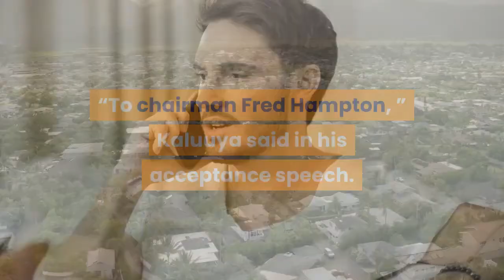Daniel Kaluuya wins best supporting actor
Daniel Kaluuya won the Academy Award for best supporting actor for his nuanced portrayal of Fred Hampton in “Judas and the Black Messiah, ” beating out his co-star, Lakeith Stanfield, who was also nominated in the category.“To chairman Fred Hampton, ” Kaluuya said in his acceptance speech. “What a man. How blessed we are that we lived in a lifetime where he existed. ”“There’s so much work to do, ” Kaluuya added, speaking about Hampton’s legacy. “That’s on everyone in this room. ”Kaluuya’s win was far from a surprise. Critics have widely praised his performance of Hampton, an ascendant leader of the Black Panther Party who was killed by the police in 1969. And Kaluuya won the Golden Globe for best supporting actor earlier this awards season. But when Oscar nominations were unveiled last month, Stanfield’s inclusion in the supporting actor category alongside Kaluuya puzzled some Oscars pundits, who thought Stanfield a better fit for the best actor category. As it turned out, it did not ultimately cost Kaluuya, who was considered something of a lock to win the category. Kaluuya previously had earned a best actor Oscar nomination for his turn in the 2017 smash “Get Out. ” Sunday marked his first Oscar win. Kaluuya’s rousing call-and-response speeches drive some of the most electric scenes in “Judas and the Black Messiah. ” But in an interview with The New York Times, Kaluuya detailed the great lengths he went to in order to understand Hampton and, in so doing, come to capture his idiosyncratic voice and style of speaking. “I gave it everything I had. I gave. I gave, ” he said then. In his review of the film, The New York Times co-chief film critic A. O. Scott acknowledged Kaluuya’s efforts, writing that the actor “finds inflections of Southernness in his voice and manner — undertones of humor and courtliness, an appreciation of the expressive possibilities of language. ”“I don’t feel like I’m entitled to anyone’s attention, ” Kaluuya told The Times. “I have to offer, or channel, or shape something that’s going to make you want to give it to me. ”